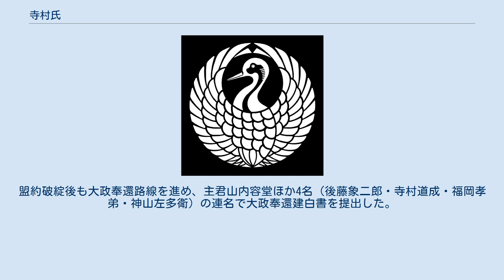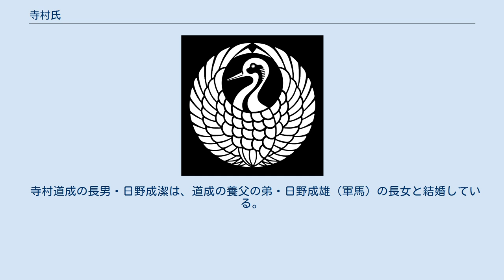寺村氏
寺村氏（てらむらし）は、日本の氏族のひとつ。
 宇多源氏佐々木氏の庶流。
家紋は佐々木氏の代表家紋である「平四つ目結」から派生した「丸に隅立四つ目結（まるにすみたてよつめゆい）」などを使用。
近江国蒲生郡寺村の領主であったことから寺村の姓を名乗るようになり、室町時代には近江国の守護大名となった六角氏に仕えたとされる。
六角氏の家臣の多くは国人領主であり、被官化されていたとはいえ独立性が高かった。
 1563年（永禄6年）に六角氏の御家騒動（観音寺騒動）が起こると、六角氏本家だけではなく、南近江の国人連合の結束と勢力の衰退につながり、さらに六角氏が観音寺城の戦いで織田信長の上洛軍に敗れると、寺村氏一族は、浅井長政に仕える者、羽柴秀吉に仕える者、山内一豊に仕える者、蒲生氏郷に仕える者、蒲生郡小野村に居住する者などに分かれた。
 寺村小八郎は、浅井長政に仕え、1570年に姉川の戦いに従軍し、以後1573年まで4年にわたり小谷城に詰めた。
 最後まで浅井家への忠誠を変えない者たちに長政は感状を与えたが、有名なのが寺村小八郎に与えたもので、｢ここ4、5年骨身惜しまぬお働き忠節これに勝るもの無く、ことに今度の籠城は誠に神妙に存じ候。
愈々この上ともご奔走が大切、心底より望むところ確かりと申し付け候｣がある。
 寺村盛久（寺村半左衛門）は、蒲生氏郷に仕え、天正年間には近江国の寺村城に居城した。
 蒲生氏郷の伊勢、会津への移封に従い、葛西大崎一揆の平定にあたっては、氏郷本隊の三段目を任された。
 六角氏の滅亡後に、寺村行隆と、その子寺村規行は病身であることから武士を捨てて小野村に移り、本陣役を務めるようになった。
寺村規行には2人の兄弟があり、共に長浜城主であった山内一豊に仕え、のちに土佐へ入った。
 佐和山城の落城後は小野宿は廃止され、1603年（慶長8年）、中山道の整備に伴って小野村から鳥居本に宿場が移った時、小野宿で本陣役を務めていた寺村庄兵衛は鳥居本に移り、引き続き鳥居本宿でも本陣役を務めた。
寺村規行から数えて10代目の寺村義貴の時に、本陣は廃止となった。
 本陣寺村家の家紋は「五段梯子（はしご）」であるが、『綱要日本紋章学』（昭和52年）によれば、「土佐山内氏家臣寺村氏が、梯子を用ひて天正十八年山中城に乗り込んだ武功を紀念するために用ひた」のが梯子紋の歴史上の登場とされている。
 高知県立図書館寄託(山内家宝物資料館所蔵)『御侍中先祖書系図牒』の「寺村寅太郎」家の項目には、「先祖・寺村相模守、本国近江」とあり、寺村相模守に関して「江州佐和山住人にて候、同国坂田郡之内北方村之小村「寺村」を以て名字を相唱え候、大谷本願寺門跡之甥の由」と記載されている。
また「寺村成壽」家の項目には「先祖・寺村相模守」の箇所に「前名字・日野」と書かれている。
寺村相模守の子・寺村甚右衛門重清は羽柴秀吉に仕えた。
また寺村相模守の弟・寺村左近の長男・寺村喜斎之助重安も羽柴秀吉に仕え「武功数度之高名に依、従　秀吉公感状数通頂戴」とあり、「秀吉公羽柴筑前守之御時より摂津国下ノ城にて知行五百石被　下候、御判物相領七人之内、御旗頭・黄母衣役え被　仰付、日之丸の御紋被許」とある。
その後、たびたび忠節に励んだが、弘治元年、備前青島合戦の時、毛利勢に対し抜駈けして合戦し討死した為、跡式を仰せつけられず断絶した。
重安の弟・寺村重友は、この青島合戦の時が初陣であったが、兄の軍令違反のため、秀吉よりお預けの形で山内一豊に仕え、天正年間に近江長浜城主となった山内一豊に召し抱えられて直臣となった。
 寺村重友は、山内一豊の遠江国掛川入封時は中老職400石、土佐国入封時は家老格4,400石を給され、土佐寺村氏の初代となった。
2代目の寺村淡路重次は3200石、3代目の寺村主膳重昌は山内可氏の三女を妻に迎えた。
さらに4代目の寺村淡路重信は、山内可氏の子である山内定氏の長女を妻に迎えた。
 幕末には、寺村成相（中老格700石）の三男寺村道成（左膳）は参政として藩政の中枢にあった。
薩長に近づきたい土佐藩は、ついに1867年（慶応3年）の6月に京都の三本木の料亭吉田屋において土佐藩と薩摩藩の首脳会談をもった。
土佐からは後藤象二郎・寺村道成、薩摩からは小松清廉・西郷吉之助（西郷隆盛）・大久保利通、仲介人として坂本龍馬・中岡慎太郎が参加し、薩土盟約を締結した。
盟約破綻後も大政奉還路線を進め、主君山内容堂ほか4名（後藤象二郎・...